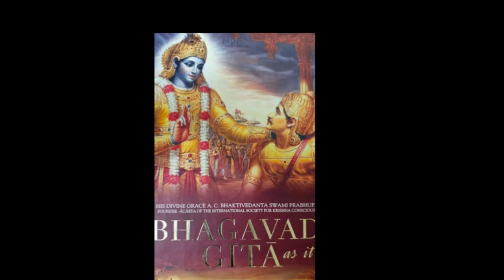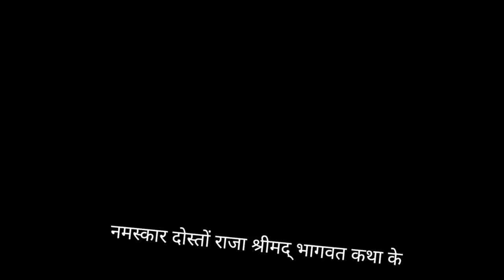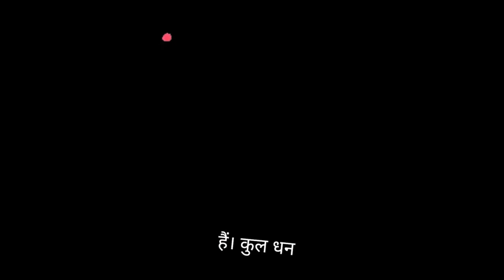Bhagavad Gita Adhaya 3 complete for students